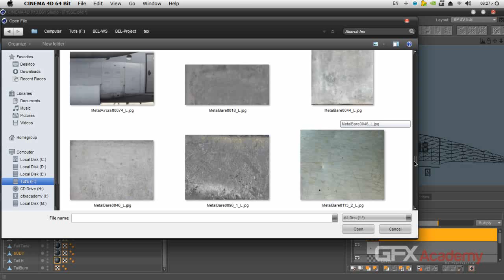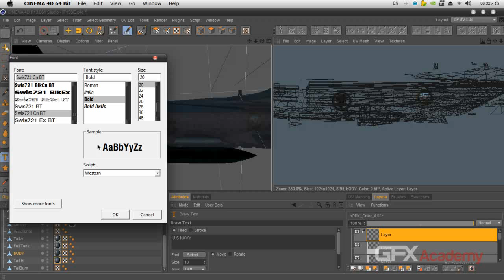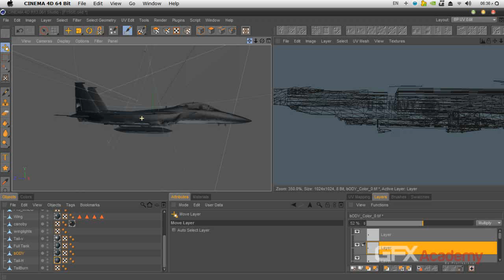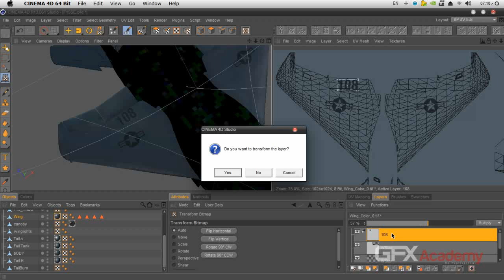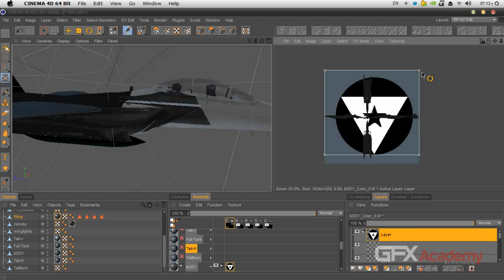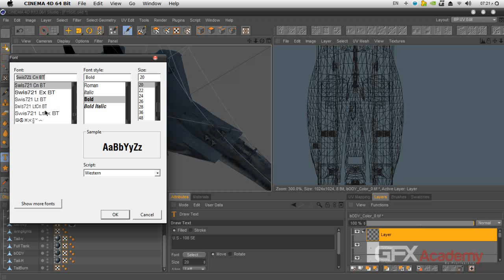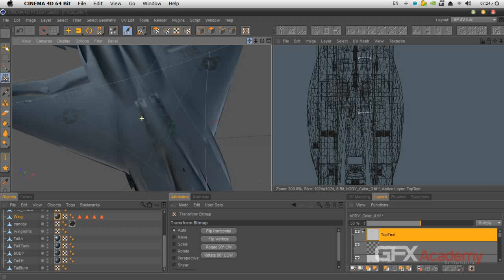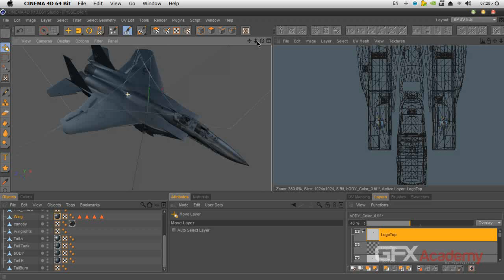01 07 jet Tex Logos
فى هذه المحاضرة تم استخدام الصور من فوتوشوب للعمل عليها داخل الــ BodyPaint فى السينما